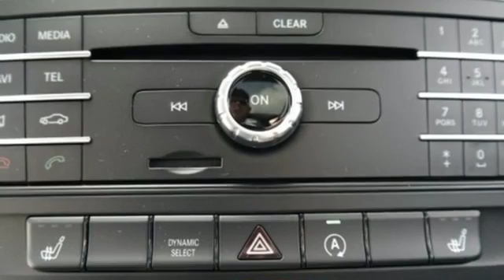New 2016 Mercedes-Benz CLA Miami FL Coral Gables, FL GN390370 - SOLD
Year: 2016
Make: Mercedes-Benz
Model: CLA
Trim: CLA250
Engine: 4 Cyl. 2.0 L
Transmission: Automatic
Color: MOUN_GREY
Interior: Black
Stock #: GN390370
VIN: WDDSJ4GB8GN390370

Address:
300 Almeria Avenue